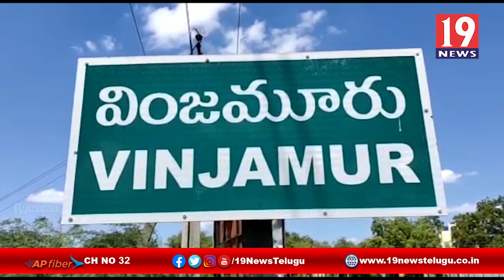కరోనా వైరస్ పై ప్రజలు అప్రమత్తంగా, డాక్టర్ హరికృష్ణ - వింజమూరు, నెల్లూరు జిల్లా